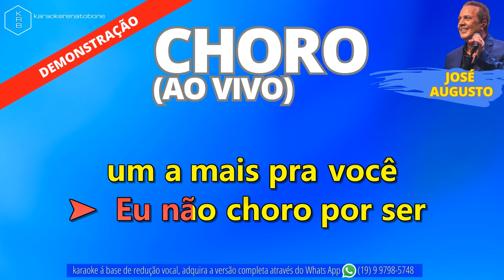CHORO (AO VIVO) JOSÉ AUGUSTO - PLAYBACK DEMONSTRAÇÃO